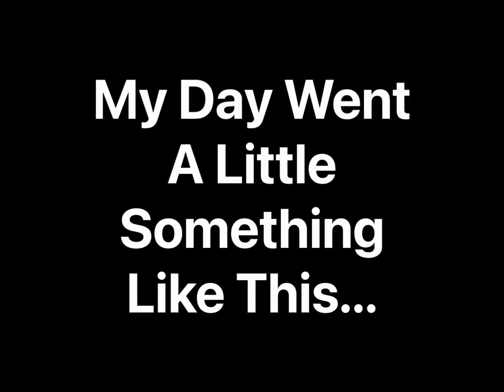Welcomed a new puppy yesterday!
We played, then I gave him a quick shower. He’s very energetic and sweet. He fell asleep instantly after I dried him off. Welcome, Ross 💚